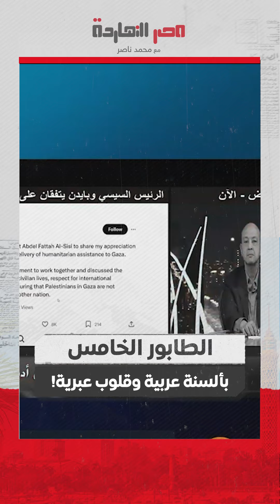!الطابور الخامس أخطر على الشعوب العربية من إسرائــ..ــيل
ستمع إلى كل حلقات بودكاست "شاي بلبن" من خلال الرابط
تشرفني متابعتكم على المنصات الأخرى